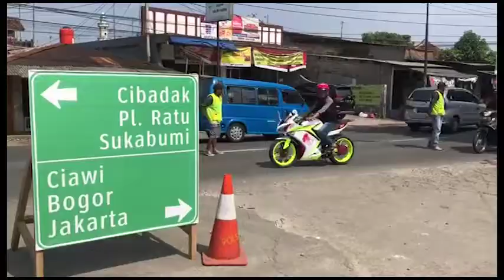TERIMA KASIH PAK JOKOWI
Mudik lebaran 2018, jalan tol Bocimi (Bogor-Ciawi-Sukabumi) sudah bisa dilewati. Meski masih bersifat fungsional untuk mengantisipasi kemacetan.

Kepala Dinas Perhubungan Jawa Barat Dedi Taufik menegaskan bahwa jalan tol itu belum sempurna, terutama dari sisi kenyamanan. Itulah sebabnya para pengguna jalan diharapkan tetap berhati-hati.

"Bocimi memang difungsikan fungsional. Namanya fungsional,  belum utuh seperti tol operasional," kata Dedi Taufik di Bandung, Sabtu, 9 Juni 2018.

Line : kitaproperty